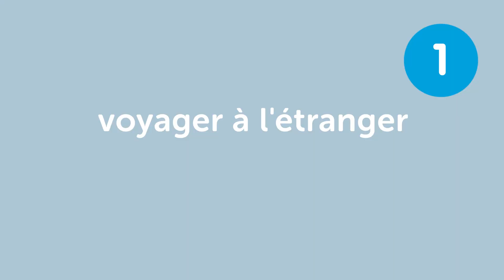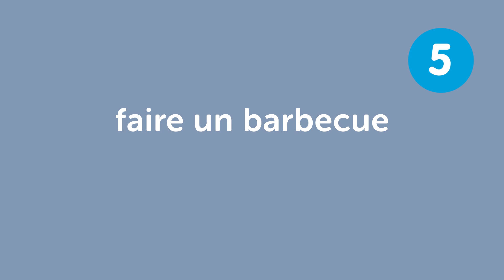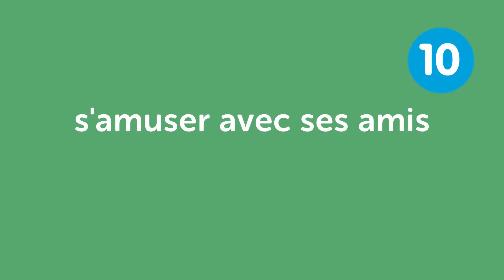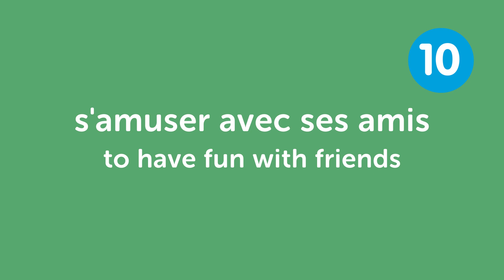Learn the Top 10 Things to Do in the Summer in France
Save 20% on FULL Access to FrenchPod101 with your YOUTUBE coupon for All subscriptions

In this lesson, you'll learn 10 Things to Do in the Summer in France that are used every day in France.